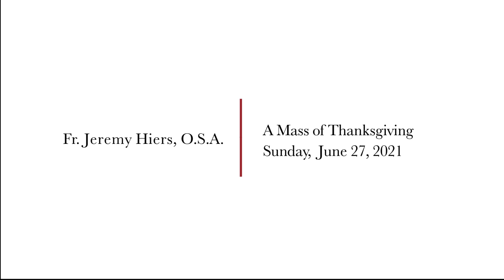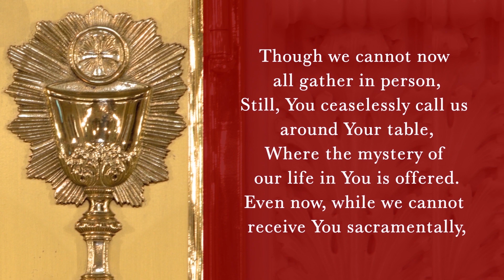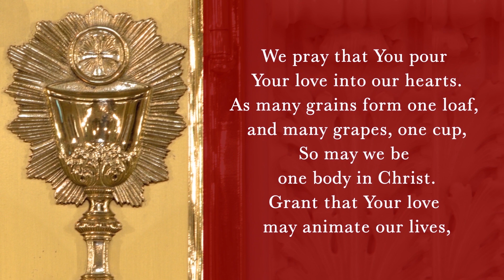A Mass of Thanksgiving | Fr. Jeremy Hiers, O.S.A.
The celebration of the Eucharist from the National Shrine of Saint Rita of Cascia in Philadelphia, PA for the Thirteenth Sunday in Ordinary Time (June 27, 2021). Fr. Jeremy Hiers, O.S.A. celebrates a Mass of Thanksgiving following his ordination to the Priesthood.

Permission to podcast / stream the music in this service obtained from ONE LICENSE with license # S-921433 and # M-401060.

Excerpts from the "Lectionary for Mass for Use in the Dioceses of the United States of America, second typical edition" © 2001, 1998, 1997, 1986, 1970 Confraternity of Christian Doctrine, Inc., Washington, DC. Used with permission.